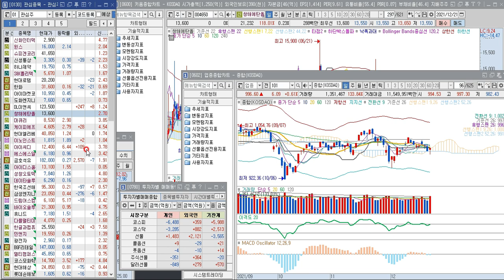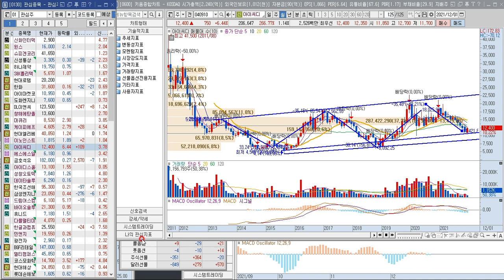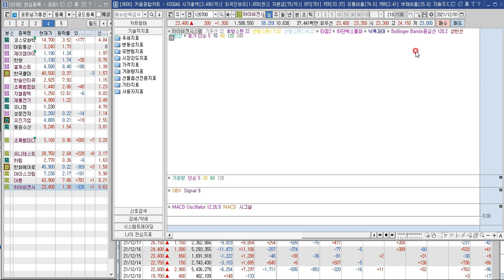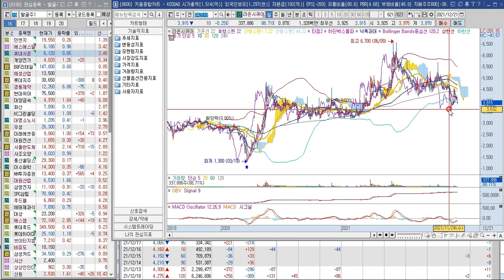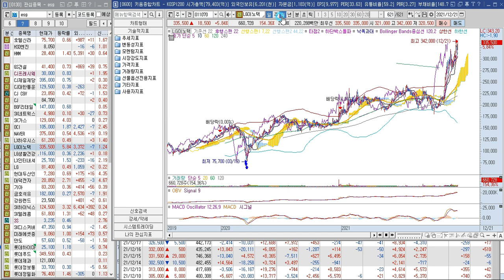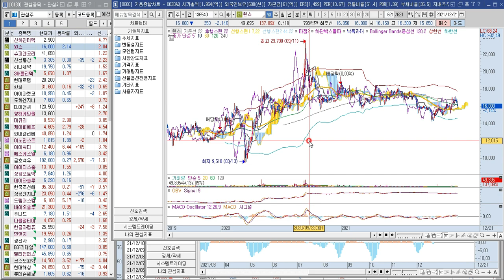종목체크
내종목은 왜 안올라 !